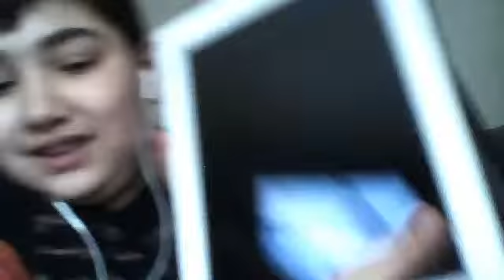da draußen gibt es viele vellchungen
wenn ihr euch was kaufen wollt dan besser im laden